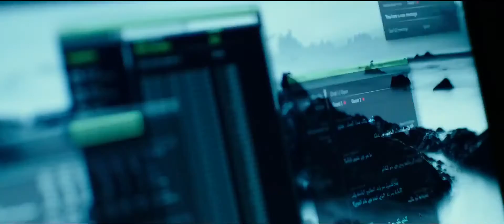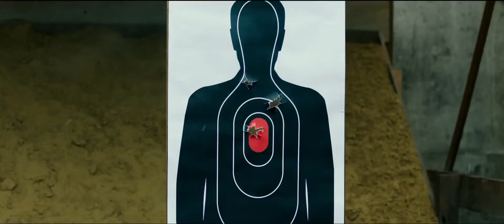American assassin trailer HD